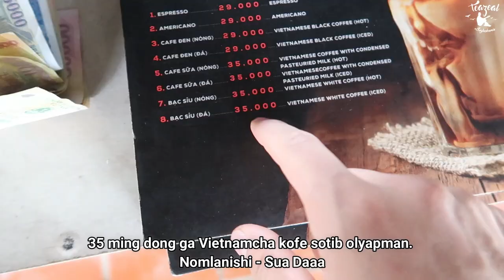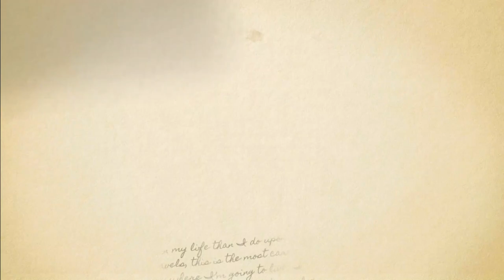Mekong Delta, Saigon | Amazing Vietnam!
My first English vlog. Will be posting my travel vlogs from this channel, weekly.